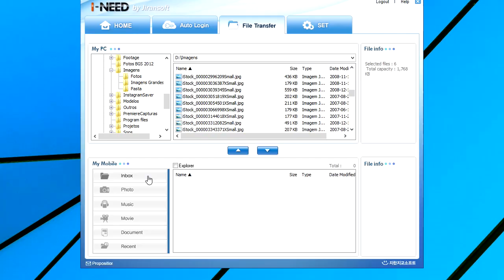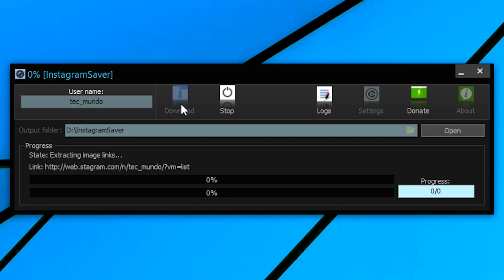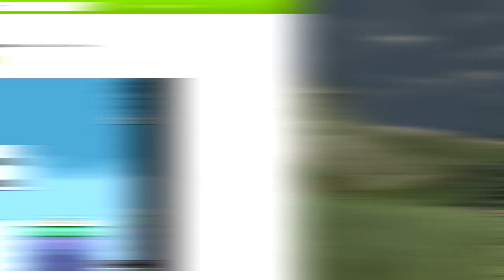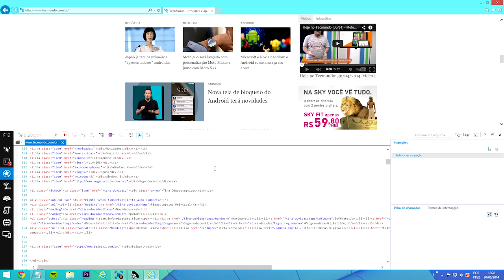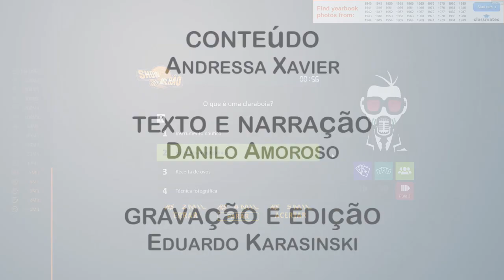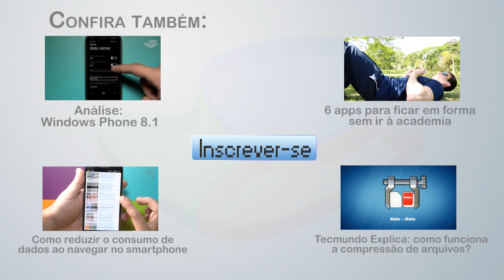Melhores programas e jogos para Windows: 01/07/2014 - Baixaki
No ar, mais uma edição da lista com os programas e jogos que foram destaque no site Baixaki nos últimos dias. Fique ligado e conheça a nova versão do Paint.Net e muitas outras recomendações.